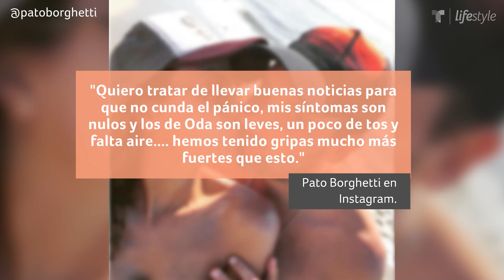Pato Borghetti: Su vida al contagiarse de COVID-19 | Familia | Telemundo Lifestyle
Video oficial de Telemundo Lifestyle. Pato Borghetti y Odalys Ramírez dieron positivo a la prueba de COVID-19 por lo que tuvieron que tomar medidas de seguridad para proteger a sus hijos.